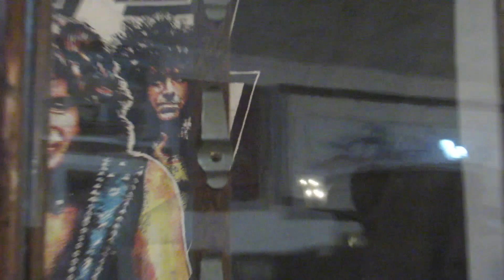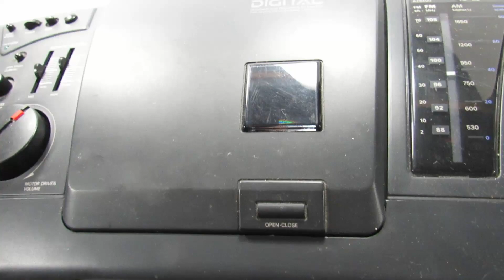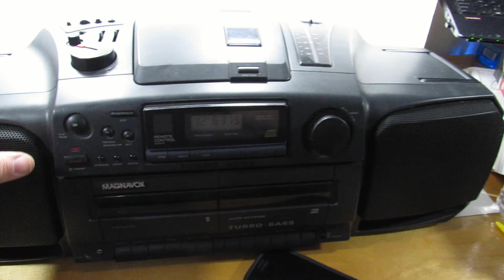BURNING THE MIDNIGHT OIL AT THE ANTIQUE SHOP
BURNING THE MIDNIGHT OIL AT THE ANTIQUE SHOP.  We are working on a few projects and getting stuff put out before the big Christmas event this weekend!

✅ ANY PACKAGES, CARDS, OR LETTERS CAN BE SENT TO:

JOHN JOHNSON
NEVERMORE ANTIQUES
117 EAST MAIN